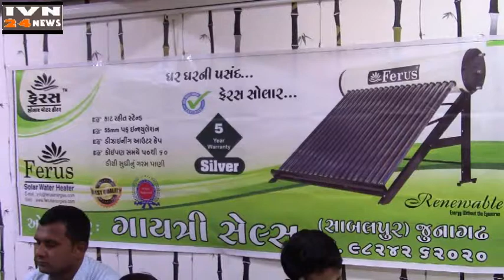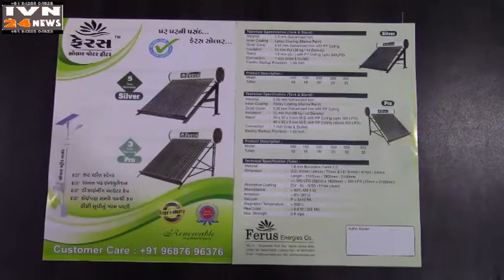फेरस सोलार वॉटर हीटर प्लम्बर मीटिंग जूनागढ़,FERUS SOLAR WATER HEATER JUNAGADH